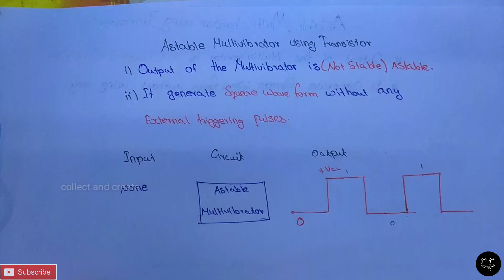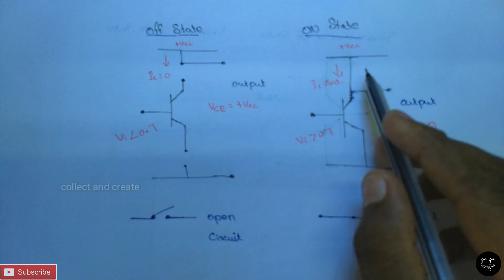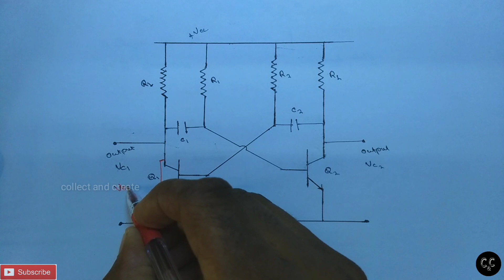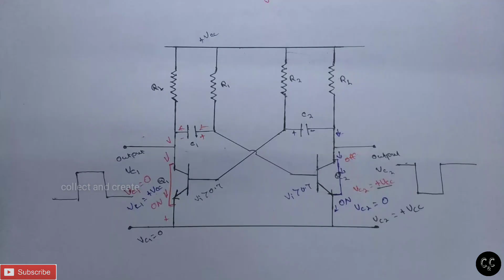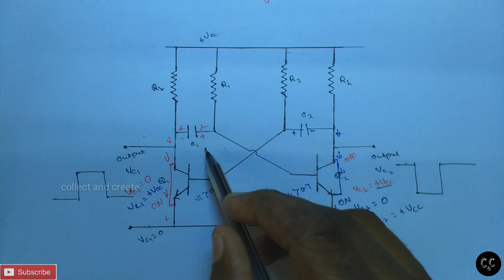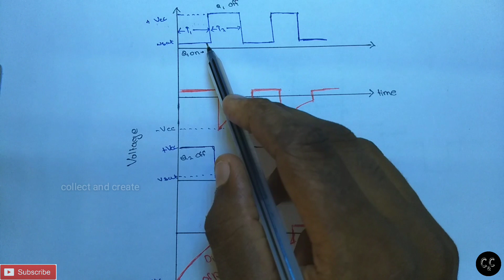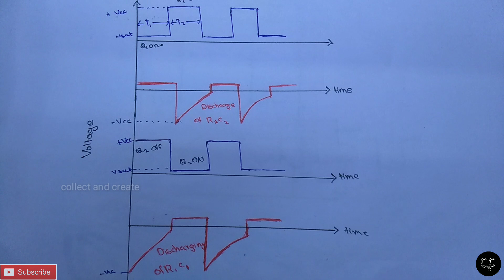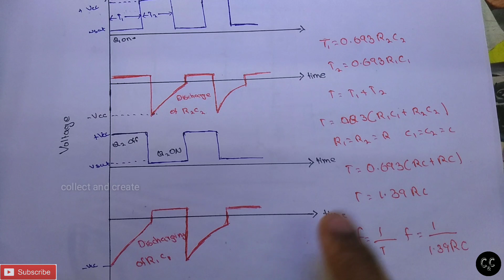Astable multivibrator using transistor // -In Tamil.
This is videos very useful to understand astable multivibrator using transistor in tamil.
Any more doubt comment me below.